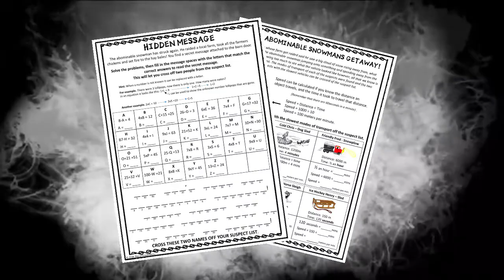Winter Math Activity: The Abominable Snowman!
Winter Math Activity: The Abominable Snowman! A Fun CSI Winter Math Activity.

Someone is transforming into the abominable snowman and creating havoc in the village! Students have to solve a series of math clues to find out who (which suspect) it is.

Throughout the adventure your students will need to solve a series of math problems until they have found out which suspect is the abominable snowman!